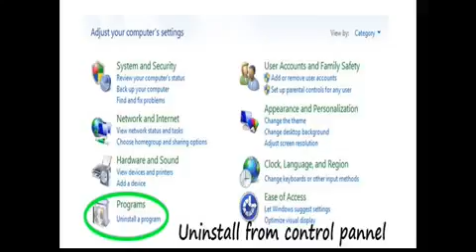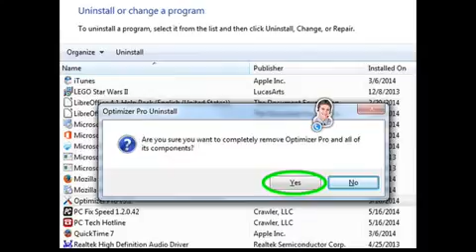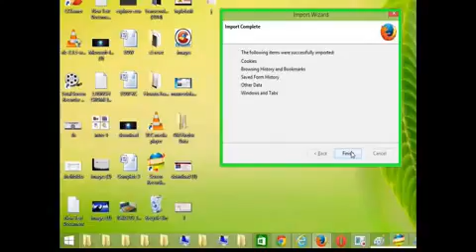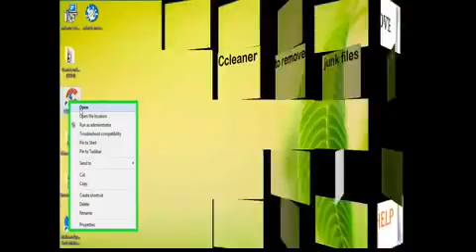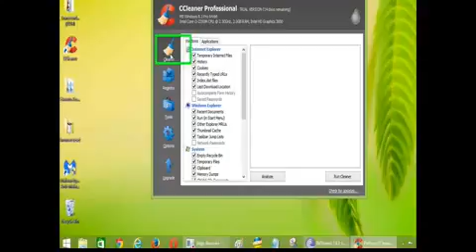POLIZIA DI STATOremoval from Chrome, Firefox, IE